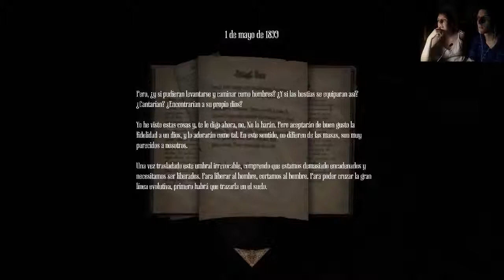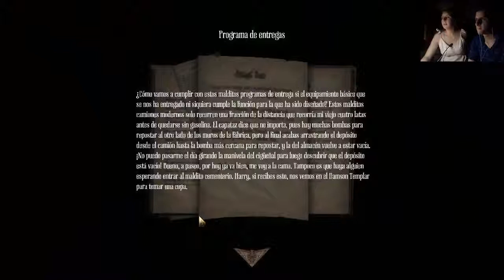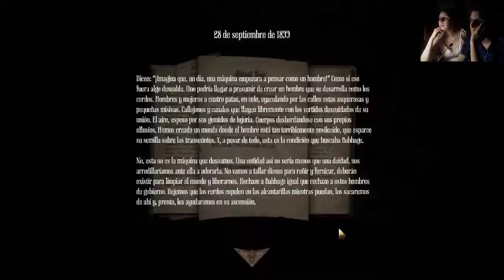Amnesia: A Machine For Pigs (Parte 3) - Leer, leer, leer...